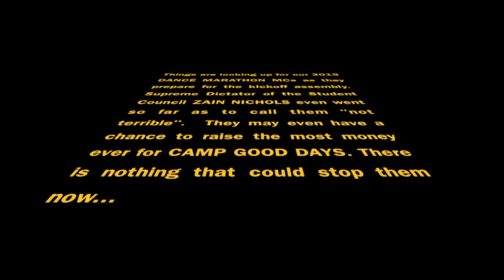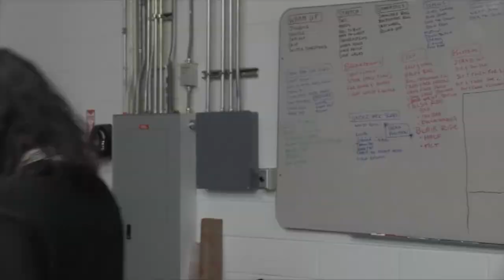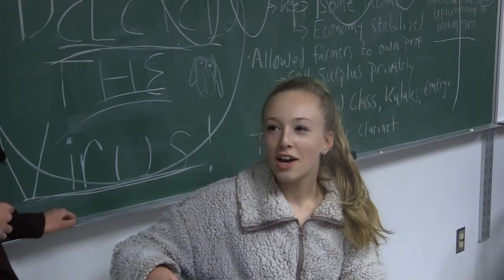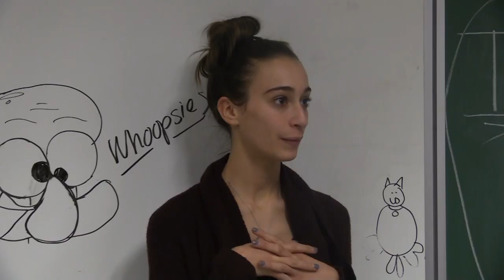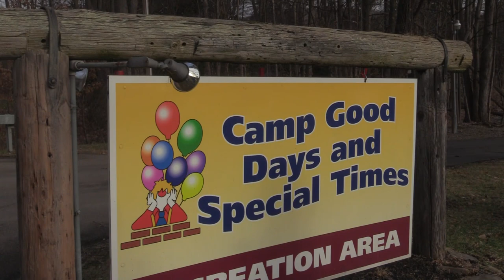Fayetteville Manlius Dance Marathon Movie 2019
This short film was screened at the 2019 Dance Marathon Assembly in promotion for Fayetteville Manlius' annual Dance Marathon. The film was shot and edited over a span of about 2 months. I both directed and did the editing for the film.